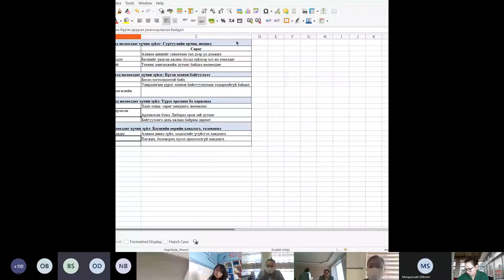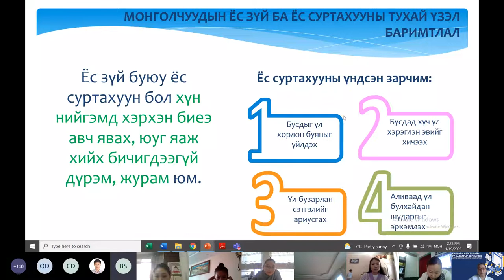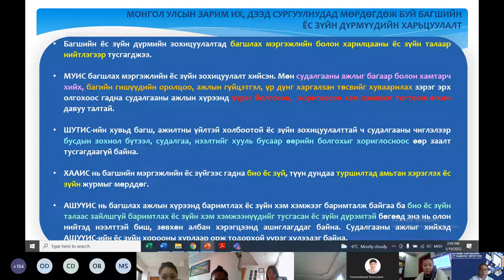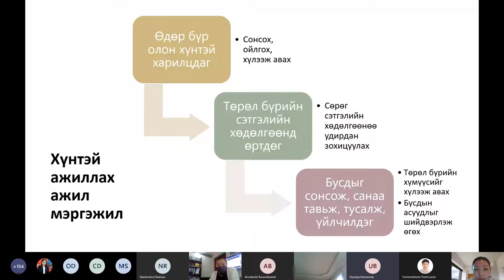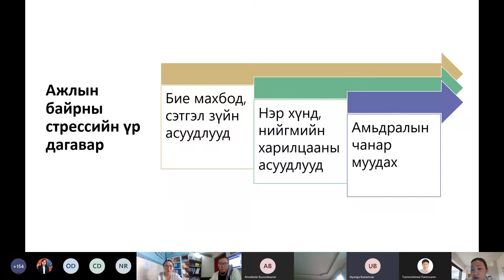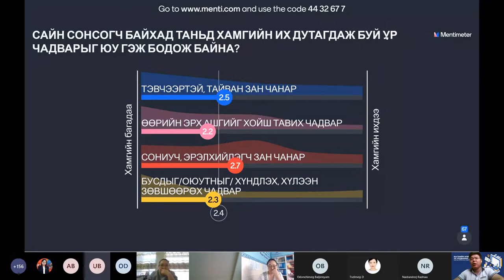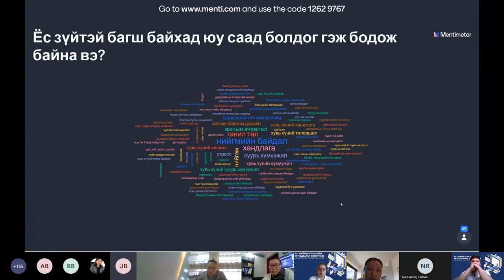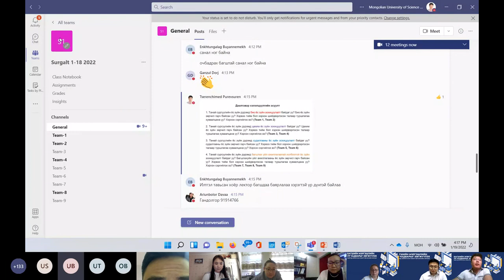Сургалт 2022.01.19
2019 онд ШУТИС-д байгуулагдсан Нээлттэй боловсролын төв нь боловсролын бодлого, сургалтын технологи, сурах үйл ажиллагаа, нээлттэй боловсролын талаар санаа бодлоо чөлөөтэй солилцох, хэлэлцэх, судалгаа, инновацыг хөгжүүлэх, үндэсний болон олон улсын эрдэмтэд, экспертүүд, олон нийтийн санал бодлыг илэрхийлэгчид, профессор багш, суралцахуйн загвар бүтээгч зэрэг хүмүүсийг үйл ажиллагаандаа татан оролцуулах замаар сургалт судалгаа явуулдаг хүрээлэн юм.